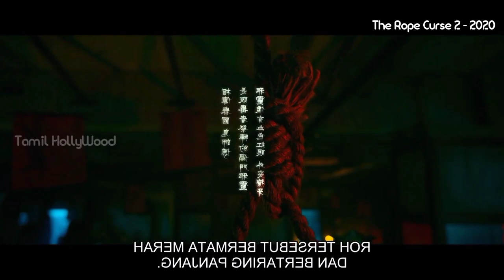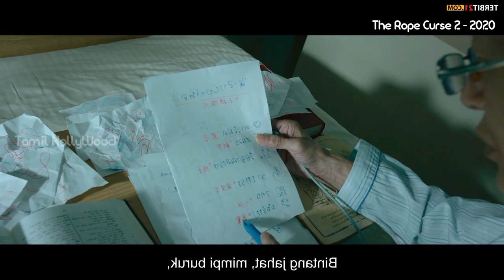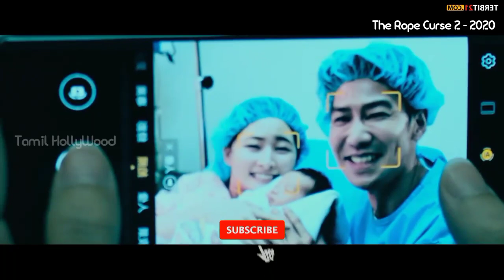உயிரை பறிக்கும் சாத்தான் சிலை|Tamil Voice Over|Mr Tamizhan|Tamil HollyWood Reviewer|Tamil Horror.